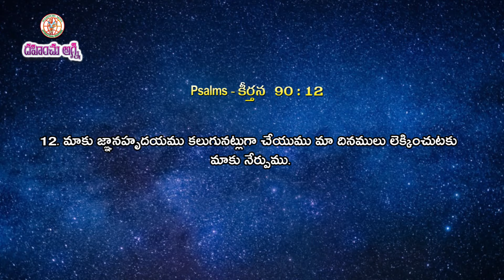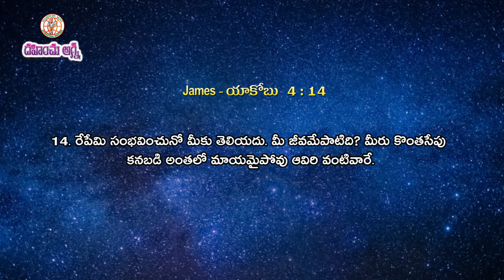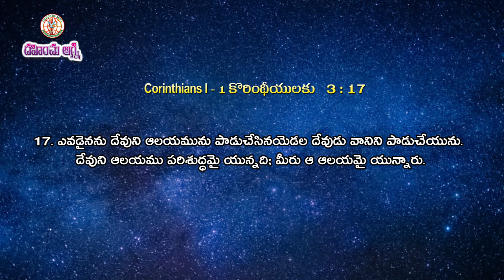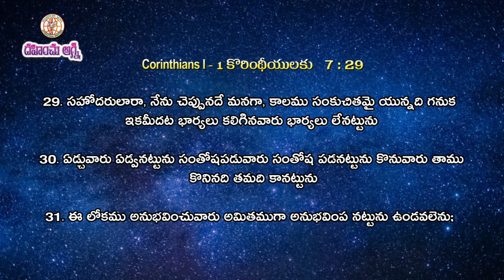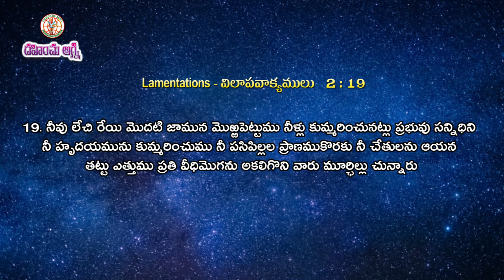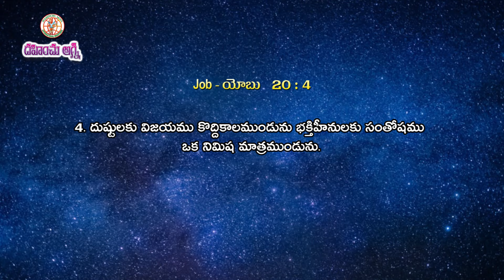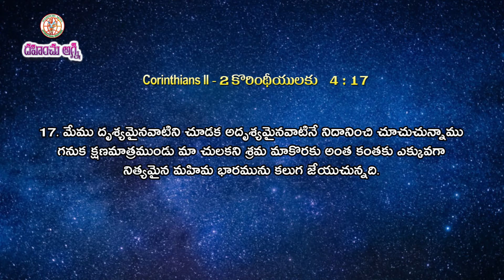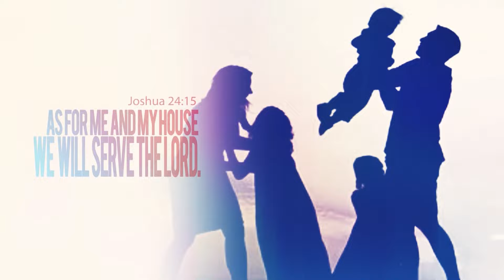అంశం:మా దినములు లెక్కించుటకు మాకు నేర్పుము Dr SheebaThomas DahinchuAgni Ministries Rajahmundry